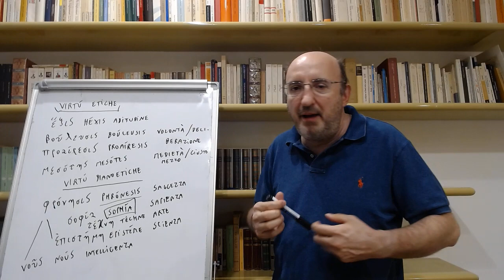Aristotele - La filosofia è l'attività più nobile perché non serve a niente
Anteprima di Aristotele 22 - Etica 2